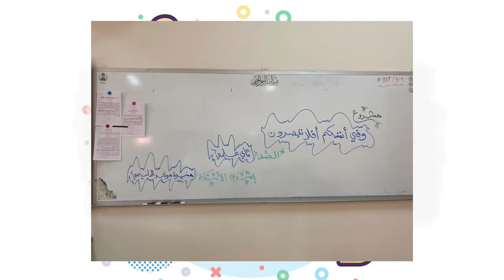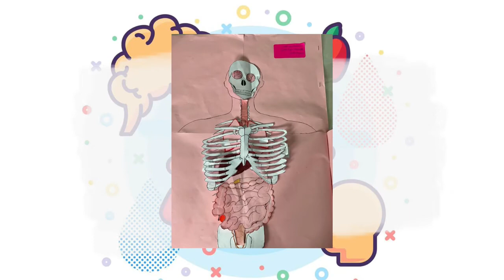مشروع أحياء ٢ مدرسة الثانوية الثانية